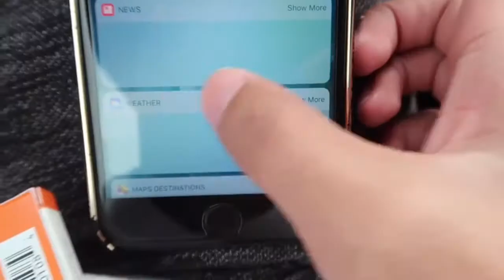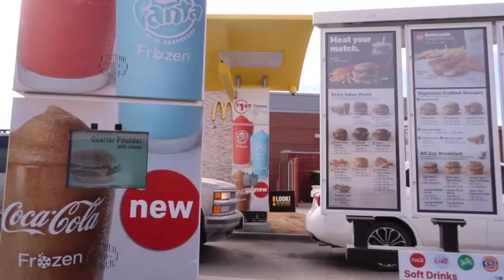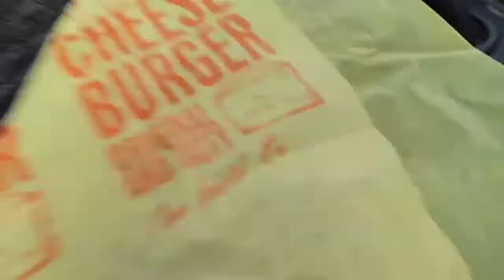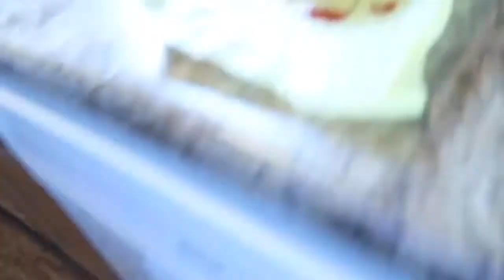CRICKETS IN BURGER PRANK!! (PRANK WARS)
This was gross but funny LOL. Should I start doing more pranks!?